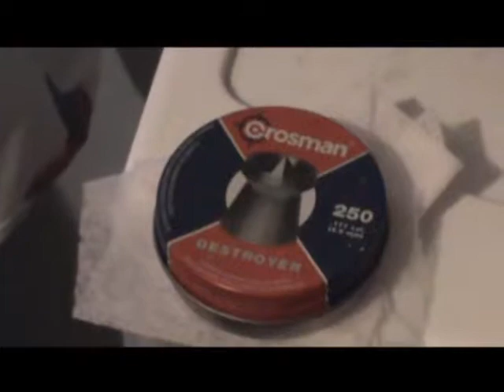Zombie horde:The Beginning prt.2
the second part,also the most actiony part lol